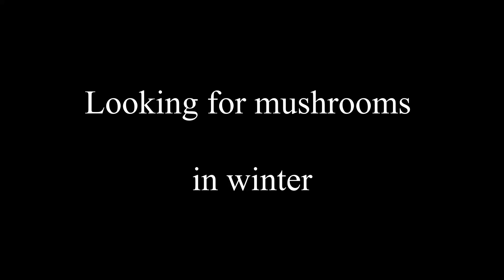สำร​วจ​ป่า​เห็ด​หลัง​หิมะ​รอบ​สอง​ละลาย​เกือบ​หมด, รวด​หา​แปรง​ที่​ทำ​ตก​ไว้​